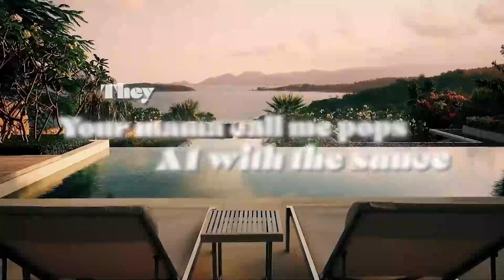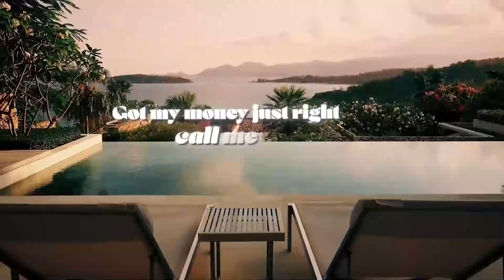Dream - Everest (feat. Yung Gravy) [8D Audio]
Pre-order the new EP 'to whoever wants to hear', out September 1

Follow Dream:
Music Channel: @DreamMusicWasTaken
Minecraft Channel: @dream